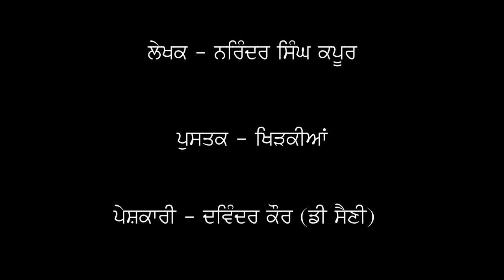ਖਿੜਕੀਆਂ | KHIRKIAN | EPISODE 2 | ਸਰੋਵਰ ਦੀ ਸੇਵਾ | SAROWER DI SEWA | NARINDER SINGH KAPOOR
ਪੁਸਤਕ  - ਖਿੜਕੀਆਂ
ਲੇਖਕ - ਨਰਿੰਦਰ ਸਿੰਘ ਕਪੂਰ
ਆਵਾਜ਼ - ਦਵਿੰਦਰ ਕੌਰ ਸੈਨੀ

ਐਪੀਸੋਡ 2 - ਸਰੋਵਰ ਦੀ ਸੇਵਾ

Writer - NARINDER SINGH KAPOOR
Book - Khirkian
Read by - D.K SAINI
Link to book Khirkian by Narinder Singh Kapoor